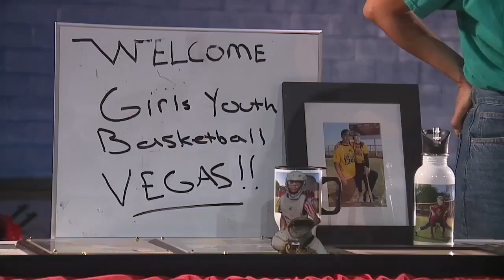As Aces hunt for another title, their success inspires the next generation of female hoopers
As the Las Vegas Aces hunt for another WNBA title, their success is setting an example for the next generation of female basketball players right here in the Las Vegas valley. Our Anjali Patel reports.